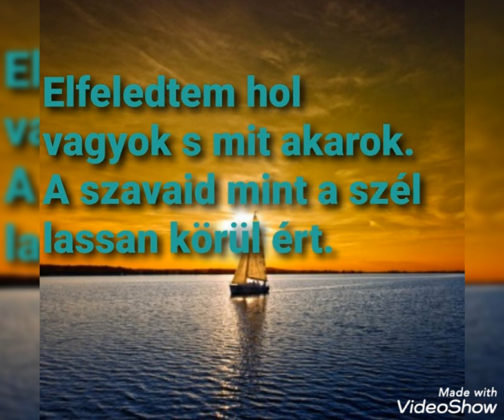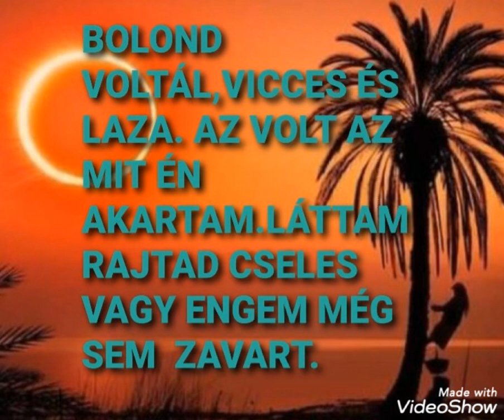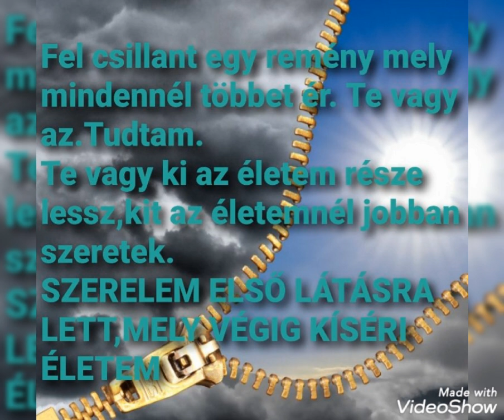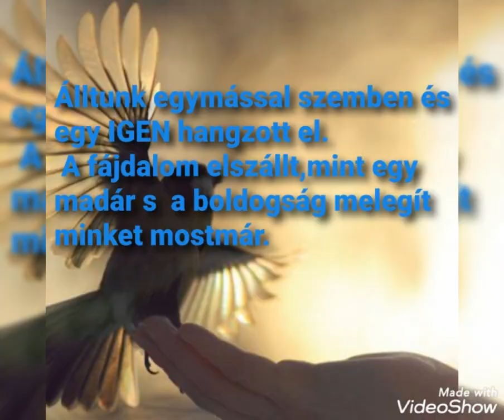Szerelem és Remény